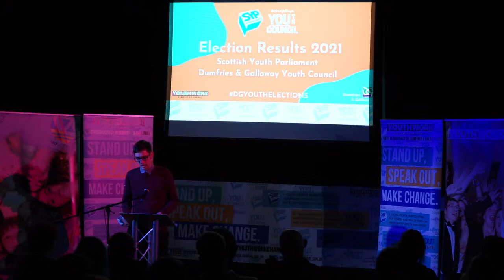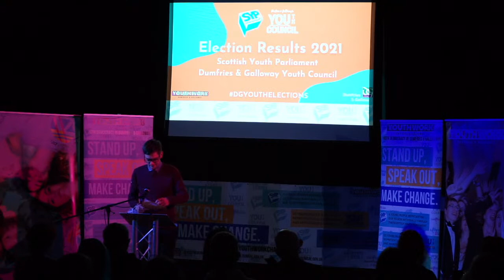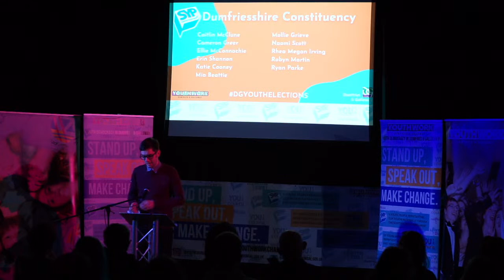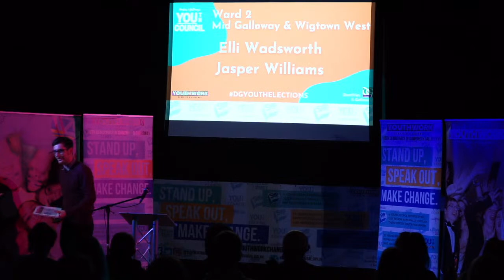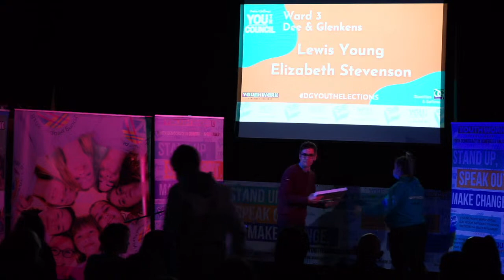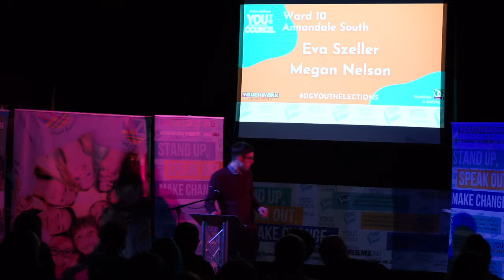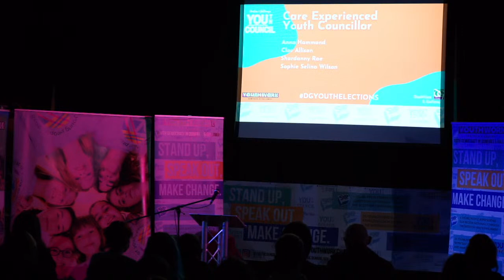Dumfries & Galloway Youth Council and Scottish Youth Parliament Results Event 2021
At 6:30pm we will be live streaming the results event for the Dumfries and Galloway Youth Council and Scottish Youth Parliament Elections 2021.